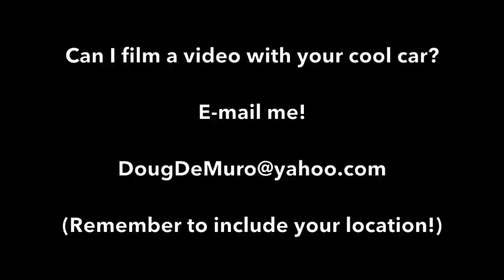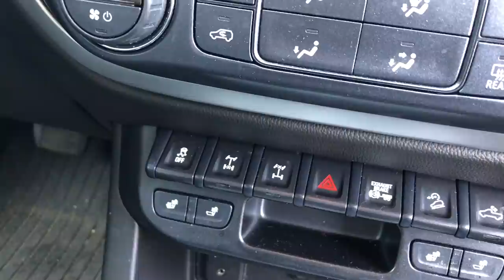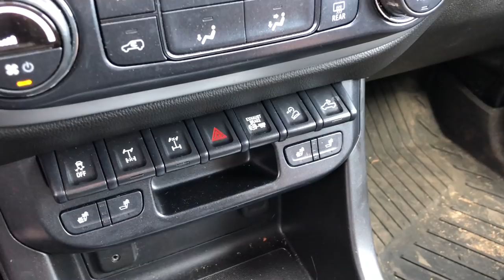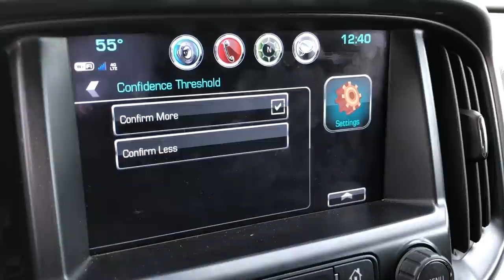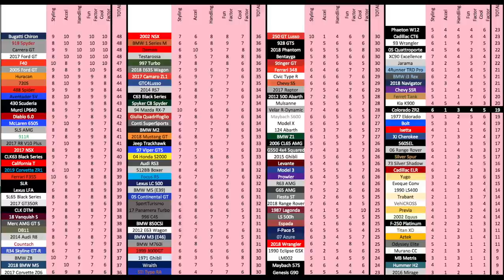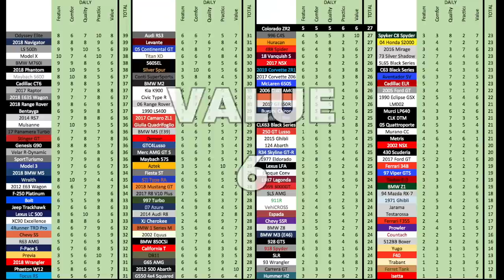Here’s Why The Chevy Colorado ZR2 Is the Coolest Midsize Truck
The Chevy Colorado ZR2 is the coolest midsize pickup. Today I'm reviewing a Chevrolet Colorado ZR2 diesel and I'm going to show you around the Colorado ZR2 diesel, and I'll show you why the Colorado ZR2 is so cool.